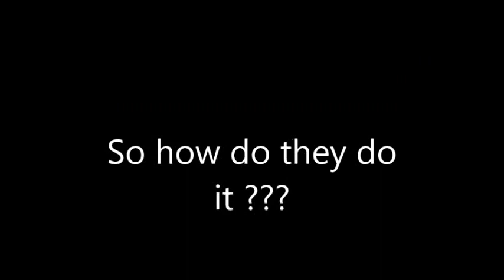Verbier Extreme Ice karting for the visually impaired and Blind sports club..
Extreme ice karting in Verbier with the Swiss blind/visually impaired sports club (GRSA) in Verbier with Karting Extreme Verbier.
Last year the sports club came to Verbier and went skiing, sledging and in the evening they came ice karting, they had so much fun they came back again this year.
Now how does it work??
Well each blind/impaired person has a guide, and they are connected via a radio. The guide simply tells the drive to go left, right faster or to brake. (at Karting Extreme Verbier we also have a safety remote control so we can slow down or stop the karts if required).

The blind/impaired drivers are wearing yellow jackets in the video/photos.  The ice karting photos can be found